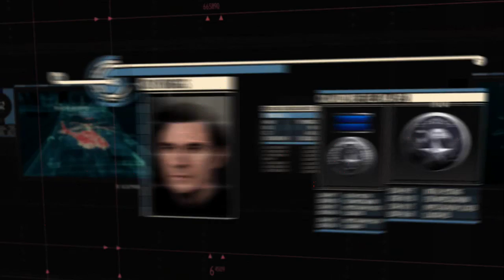GoldenEye 007: Reloaded | Capitulo 5